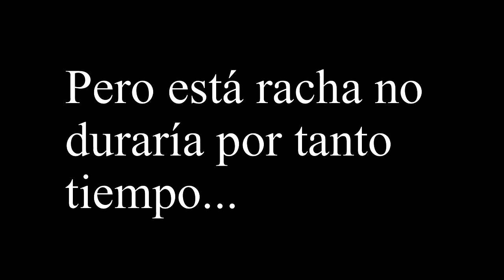SUDOR y GLORIA [En búsqueda del RANK 1 en SOLO vs DUO] - CUBECRAFT